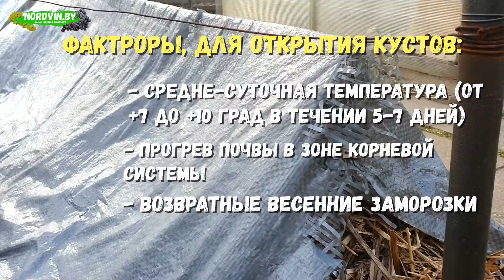Когда открывать виноград в открытом грунте?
⚡️🍇Из данного видеоролика🎥 Вы узнаете какие факторы я принимаю во внимание перед тем, как открыть свой виноградник в открытом грунте 🍇⚡️